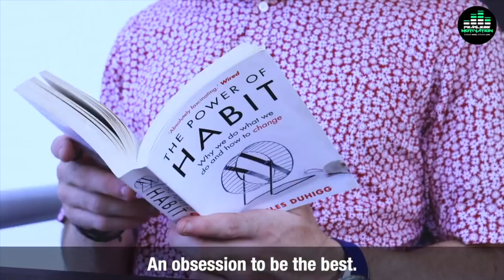10000 Hours Fearless Motivation | Featuring Freddy Fri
Fearless Motivation 10000 Hours featuring Freddy Fri

To become truly great in any area it takes 10,000 to master your craft! (WATCH THIS)

Special shout out to Fearless Motivation for allowing me to share their platform and be the voice of this powerful video!